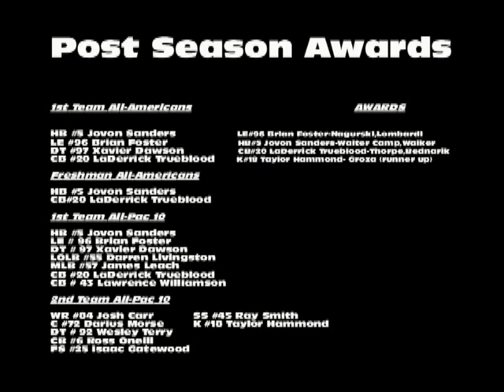Ea Sports NCAA Football 11 Idaho Vandals 2017 Dynasty highlights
Im back for summer and psn was down so i finished my 8th season on an offline dynasty and made highlights for you guys to keep you entertained til my commentarys are back. hope you enjoy keep gaming -LaxRoxTopher